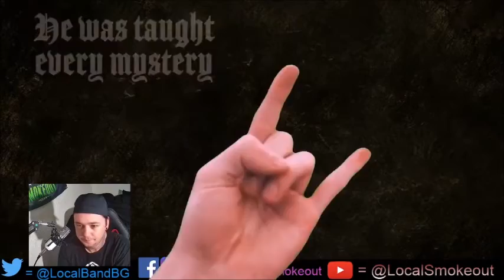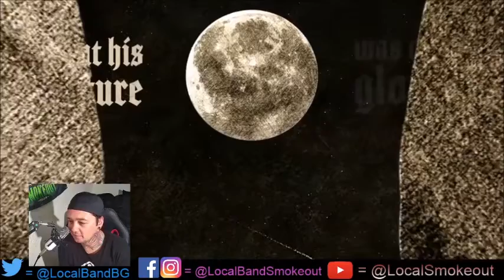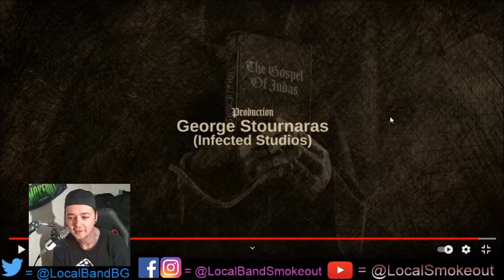Stoner Dude Reacts - Serpent Lord - The Gospel of Judas